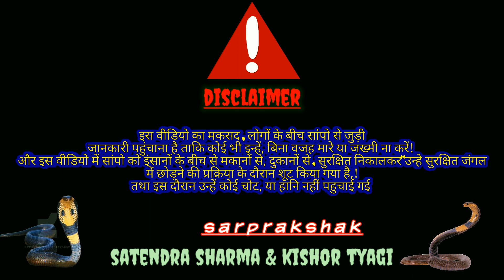रात में मौत की नींद सुला देना वाला सांप. करैत highly venous snake